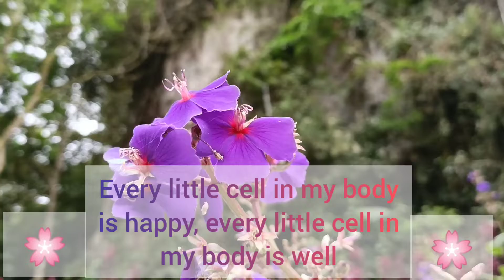KOSTARYKA 🌸 Życie Cudem🌸💕Afirmacje 💕🌸